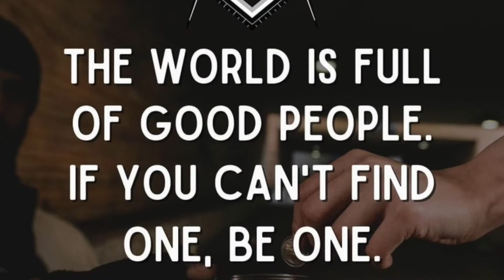The story of Tank Harley Davidson 107 M8